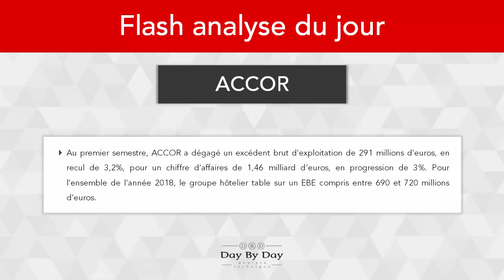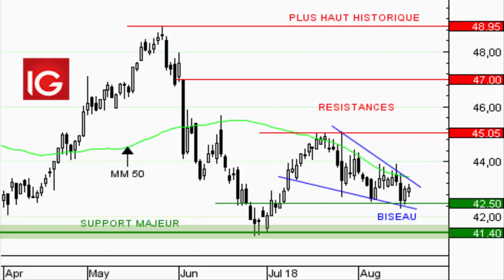Action Accor : dans une figure de compression en biseau - Flash Analyse IG 17.08.2018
Au premier semestre, ACCOR a dégagé un excédent brut d'exploitation de 291 millions d'euros, en recul de 3,2%, pour un chiffre d'affaires de 1,46 milliard d'euros, en progression de 3%. Pour l'ensemble de l'année 2018, le groupe hôtelier table sur un EBE compris entre 690 et 720 millions d'euros.Du point de vue graphique, ACCOR a fait l'objet de dégagements depuis mai dernier et l'inscription d'un plus haut historique à 48,95EUR. Le support majeur a permis d'engager une reprise technique, et les cours consolident depuis quelques semaines à l'intérieur d'une figure de compression en biseau.  Celle-ci présage d'une nouvelle vague d'appréciation qui devrait permettre au titre de rallier son dernier sommet à 45,05EUR, dont le franchissement ouvrirait ensuite à la voie à la résistance à 47EUR. La rupture du support majeur à 41,40EUR invaliderait en revanche ce scénario.

79% des comptes d’investisseurs particuliers perdent de l’argent lorsqu’ils investissent sur les CFD avec IG*.